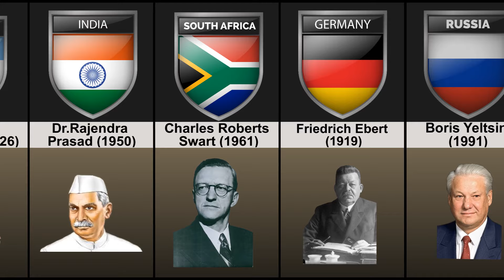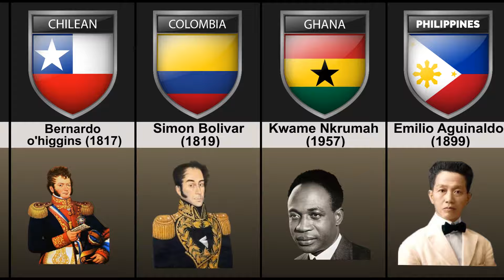Discover the FIRST Presidents From Around the World!